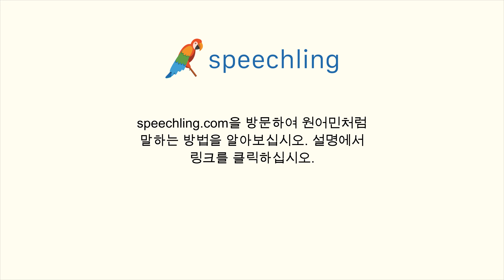스페인어로 "지금 가야겠어요." 말하는 법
남자 목소리 :
Necesito irme ahora.

여성 목소리 :
Necesito ir ahora.

남성 음성 번역 :
지금 가야겠어요.

여성 음성 번역 :
지금 가야겠어요.